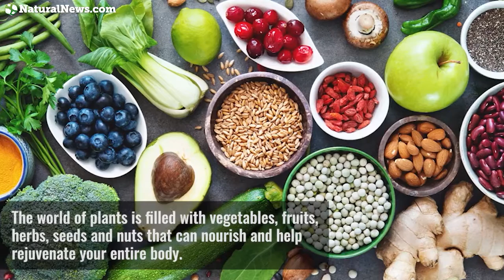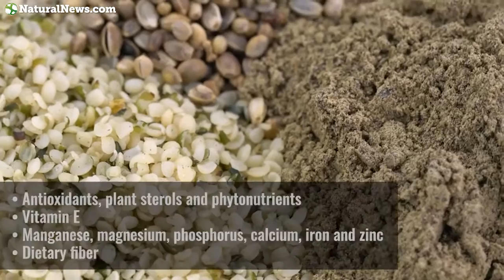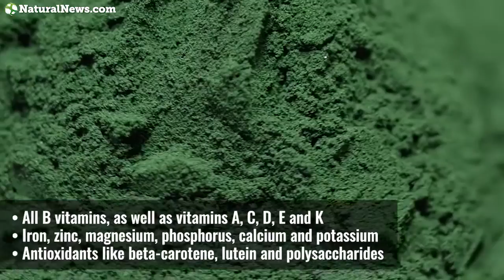4 Plant-based options to help rejuvenate your body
There are many plant-based options for maintaining and rejuvenating your health. Learn more about these vegan-friendly superfoods at NaturalNews.com.